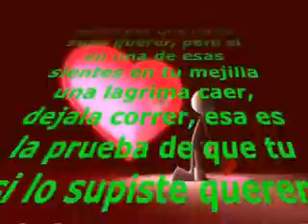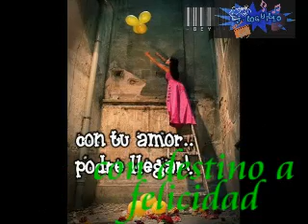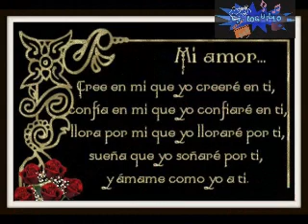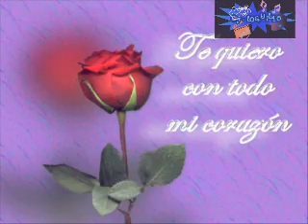PIENSA EN MI - leonardo